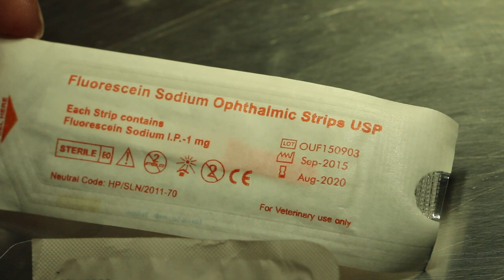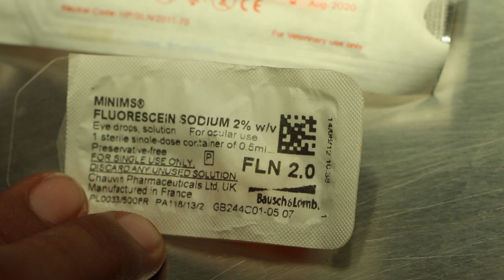Tarsorrhaphy Shih Tzu comes for stitch removal at 14th day. Pt 2/2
Healing of the right eye corneal ulcer is excellent. A faint white strip of scar, barely visible. Fluorescein eye stain test negative for corneal ulcer or abrasion 14 days after tarsorrhaphy.